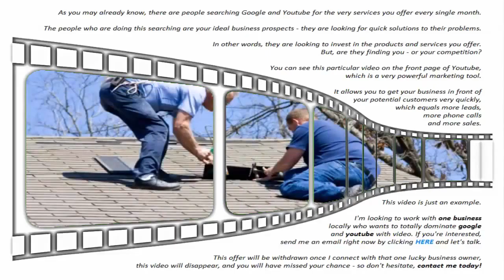Emergency Roof Repair in Huntsville AL | Best Emergency Roofers Huntsville AL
FindingEmergency Roof Repair in Huntsville AL is an important decision. Don't even think about searching for the Best Roofing Companies in Huntsville AL until you watch this video.

A roof over our head is probably the largest single investment we'll make in a lifetime.

It's essential that you look after your roof to protect your home and your family and even more essential that a reliable roofing contractor carries out any repairs.

Maybe hail or a wind storm damaged your roof. You could be missing a few shingles or have a tree in your living room. Either way, it needs to be fixed right away because the water damage caused by a leaking roof creates problems that only become worse and more expensive to deal with if not taken care of immediately.

Choosing the right roofing contractor in Huntsville AL is hard enough under normal conditions, but facing the need to locate a reputable licensed, bonded, certified and insured Huntsville AL roofer that is familiar with emergency cover-ups and storm restoration before the next rain can be a daunting task.

Recommendations from friends, relatives, or acquaintances who have had previous experience with Emergency Roof Repair in Huntsville AL should be a first step in developing your list of prospective contractors.

Your next step should be to search online for Emergency Roof Repair Huntsville AL and find reviews about them if available. Reputable roofers will have a website, citations and reviews in industry related directories, and perhaps videos of their business, similar to the one you are viewing now.

Reviewing this information will quickly tell you whether they are commercial or residential roofers; do they specialize in shingle, tile, or metal sloping roofs? Is their specialty flat roofs with energy-efficient elastomeric or stone coatings? Are they familiar with turbines, vents, flashing and ridge repairs?

After you have your shortlist of prospective roofers, only then should you contact them and ask them questions about free estimates, written warranties on materials and workmanship, and determine if they can assist you in the insurance claim process.

Shingle Roofing Huntsville AL
Slate Roof Repair Huntsville AL
Tile Roofing Huntsville AL
Metal Roofing Huntsville AL
Asphalt Roofing Huntsville AL

Attention Huntsville AL area roofers and roofing contractors: To Lease this Video and its position in Youtube and Google search results and to have it customized for YOUR business, contact us today at